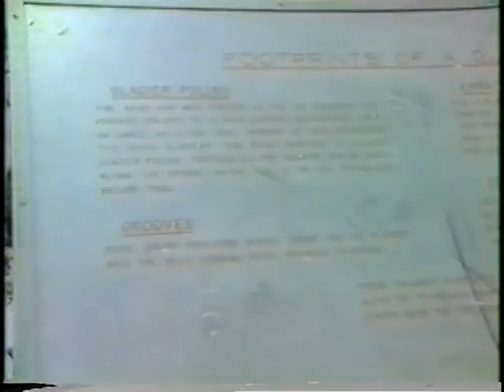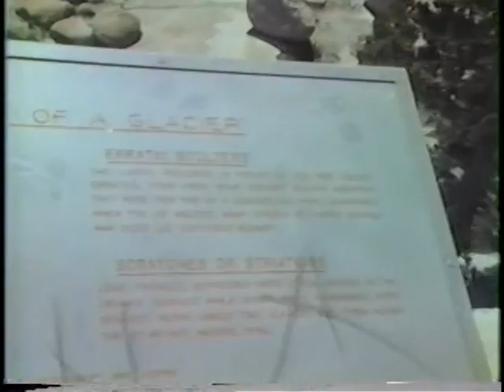C11 Yosemite Bridal Veil